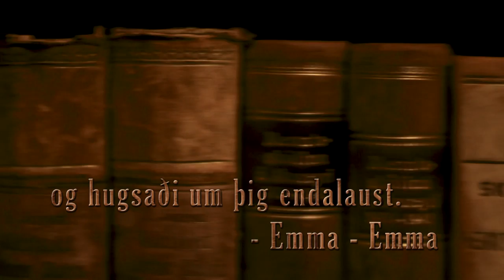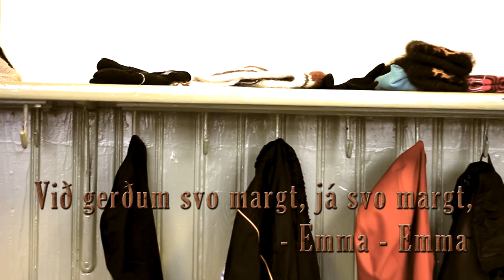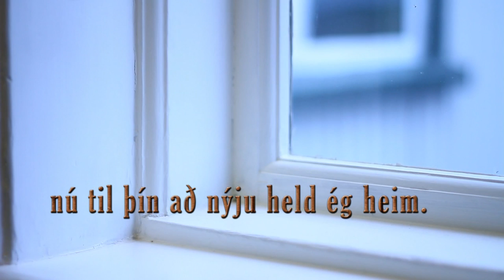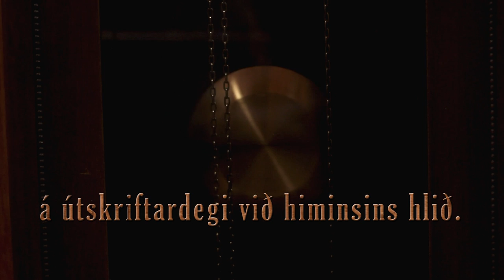Emma - Af "Ég sé Akureyri"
Emma af diskinum "Ég sé Akureyri".  Sungið af Óskari Péturssyni - Útsett af Gunnari Þórðarsyni - Lag & texti Bjarni Hafþór Helgason - Myndataka & klipping Jóhann Már Kristinsson